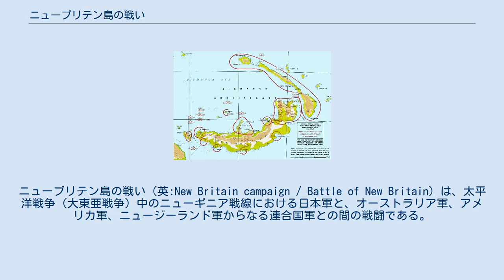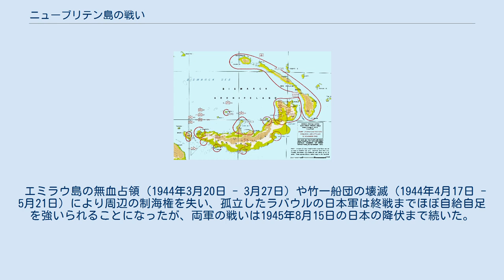ニューブリテン島の戦い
ニューブリテン島の戦い（英:New Britain campaign / Battle of New Britain）は、太平洋戦争（大東亜戦争）中のニューギニア戦線における日本軍と、オーストラリア軍、アメリカ軍、ニュージーランド軍からなる連合国軍との間の戦闘である。
オーストラリアの信託統治領のパプアニューギニア、ビスマルク諸島最大の島のニューブリテン島で行われた。
1943年12月15日に連合国軍が上陸して開始され、日本軍との戦いは終戦の1945年8月15日まで続いた。
 オーストラリアの信託統治領であったニューブリテン島は、1942年に日本軍が占領し（ラバウルの戦い/1942年)、ソロモン諸島方面進出の拠点とし、またオーストラリアへの空襲を支援する拠点ともなった。 連合国軍は同年10月12日 - 11月11日にラバウル空襲を行い、続く同年12月15日にはニューブリテン島の西部のマーカス岬（アラウェ）にアメリカ第112機甲連隊が上陸（アラウェの戦い）、12月26日にはアメリカ第1海兵師団もグロスター岬に上陸し（グロスター岬の戦い）、この地域を守備していた日本軍の第65旅団や第17師団を攻撃した（カートホイール作戦）。
 1944年2月中旬には西部ニューブリテンは連合軍の手に落ちた（西部ニューブリテンの戦い）が、西部ニューブリテンを占領した連合国軍は損失を恐れこれ以上の東進はしなかった。
連合国軍は強固なラバウルの日本軍との正面戦闘を避け、迂回して反攻を行うことにした。
 エミラウ島の無血占領（1944年3月20日 - 3月27日）や竹一船団の壊滅（1944年4月17日 - 5月21日）により周辺の制海権を失い、孤立したラバウルの日本軍は終戦までほぼ自給自足を強いられることになったが、両軍の戦いは1945年8月15日の日本の降伏まで続いた。